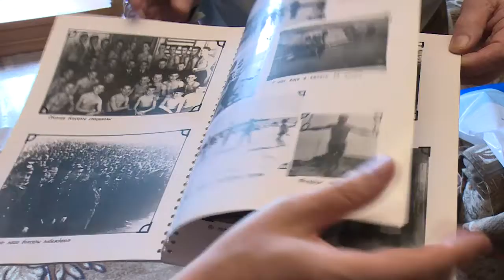Ветераны-долгожители Виктор Беседин и Мария Лукьянова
С заботой о старших. Ветераны-долгожители из Щелковского района Виктор Беседин и Мария Лукьянова получили персональные поздравления с Днем рождения от районных властей. С уважением к почтенному возрасту подарки вручали на дому.